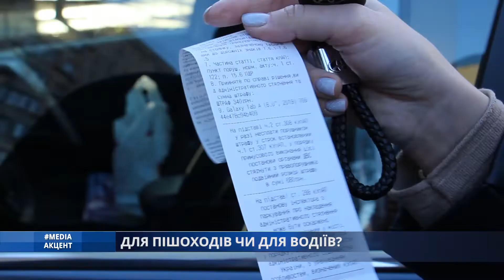Media_акцент. ДЛЯ ПІШОХОДІВ ЧИ ДЛЯ ВОДІЇВ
Вулицю Черняховскього почали відкривати після реконструкції. Поки робітники закінчують останні приготування. З новенького - з'явилася повноцінна велосипедна доріжка та відповідні знаки. Окрім цього, кількість паркувальних місць зменшилася удвічі. Тепер паркуватися можна лише уздовж проїжджої частини. Тож хто виграв після такої реконструкції? Відповідь у сюжеті